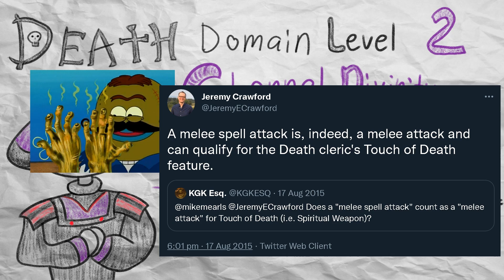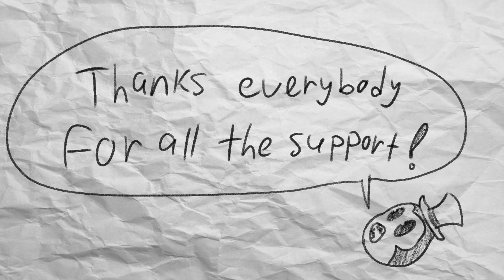VeryBasicGuide - Death Domain (D&D Cleric)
The Death Domain subclass from the Dungeon Master's Guide is a pretty cool domain for Clerics that is usually reserved for evil NPC characters.
Hopefully, this video can help or at least entertain the people who want to build one as a player character!

A Bouquet Of Roses by Dj Quads